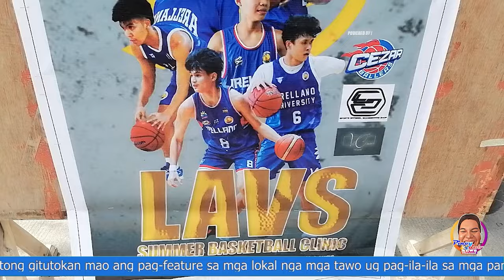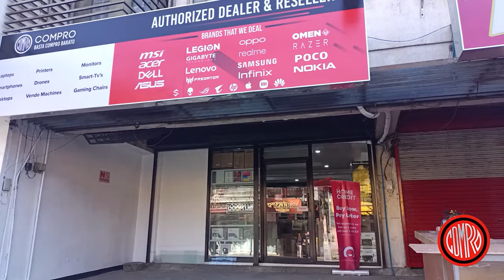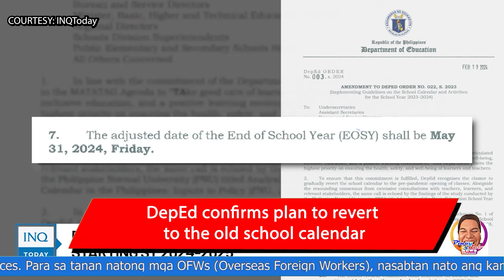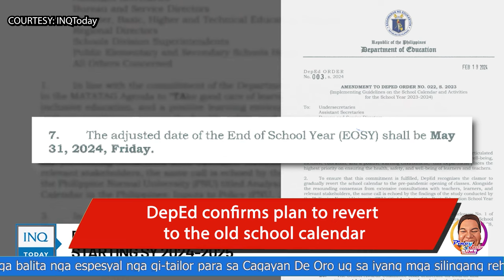Pinoy Rob Channel | Cagayan de Oro City Breaking News: (English) | May 15, 2024